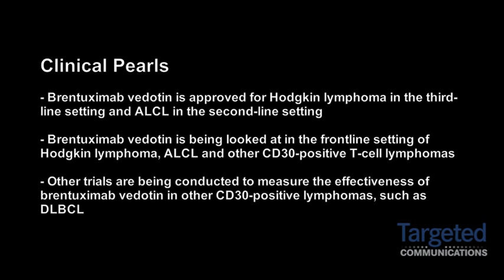Dr. Fanale Discusses Brentuximab Vedotin in CD30-Positive Lymphomas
Michelle A. Fanale, MD, Associate Professor, Division of Cancer Medicine, The University of Texas MD Anderson Cancer Center, discusses brentuximab vedotin in CD30-positive lymphomas.

Brentuximab vedotin is currently approved for Hodgkin lymphoma and anaplastic large cell lymphoma and is being looked at in other CD30-positive T-cell lymphomas.